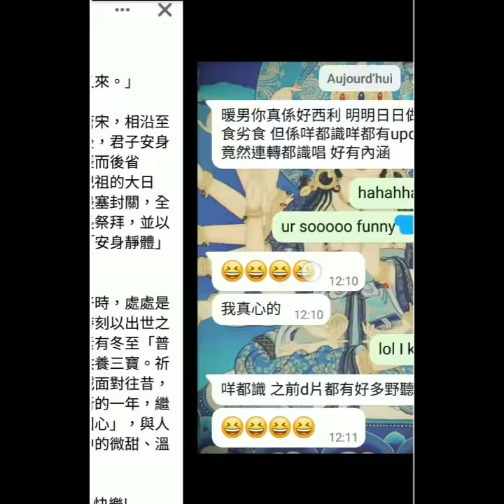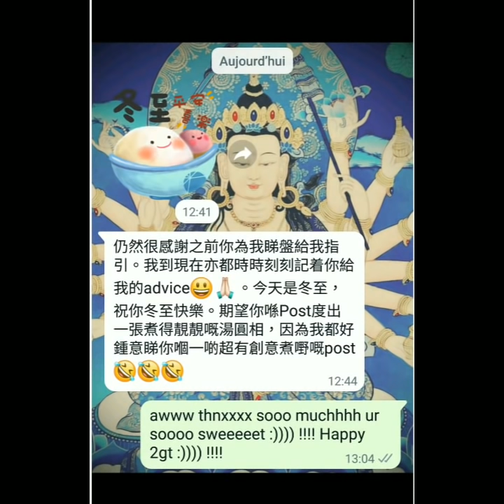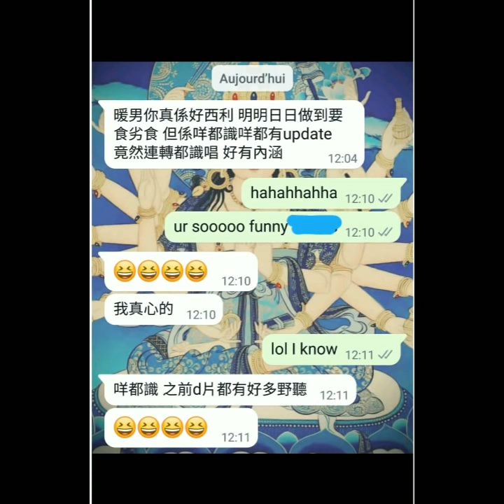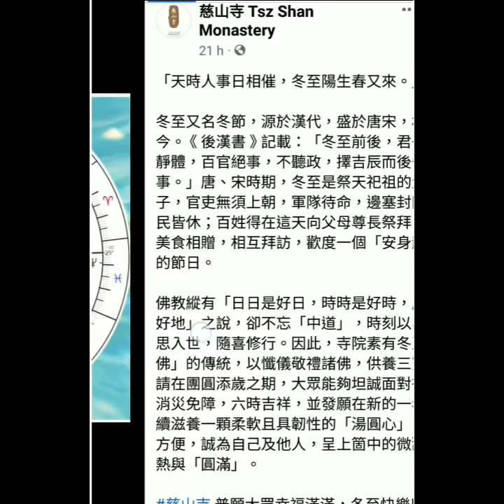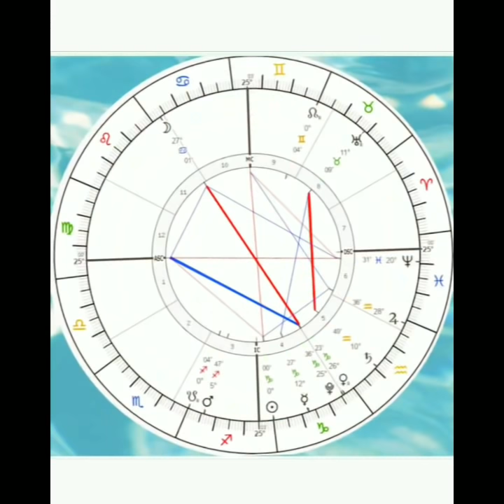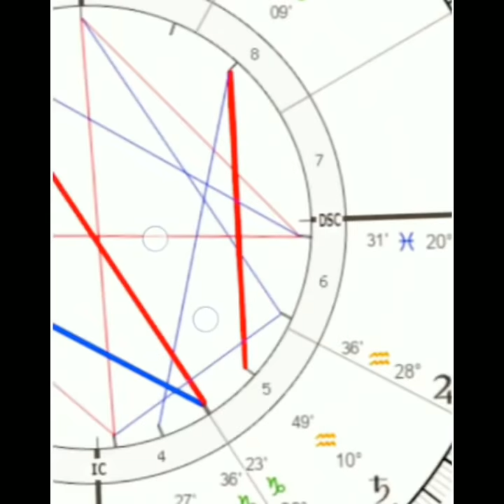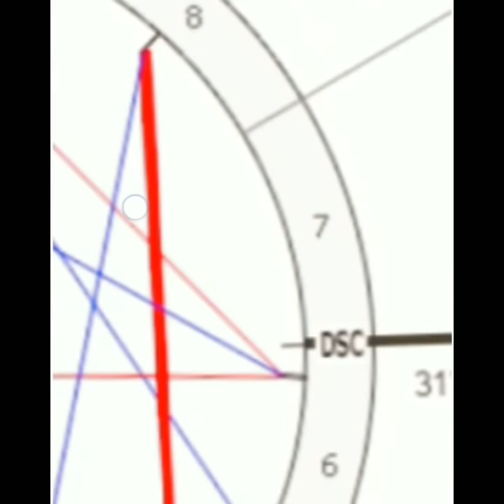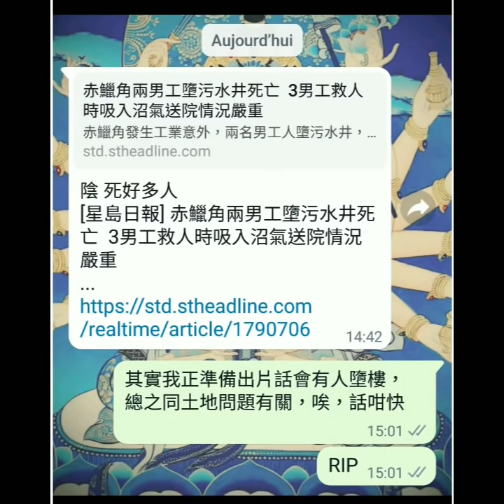塔占暖男星盤分析 2021 冬至 (十二月廿一)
後記： 烏鴉口又講中 💀☠ 巴西東南部一個湖泊1月8日有懸崖岩石局部崩塌，跌下的大石擊中幾艘觀光小艇，造成至少7人死亡，32人受傷，其中9人重傷仍然留醫，3人失蹤。另外，冬至以來，不停有本地墮樓新聞

特別係成日問我幾時授徒嘅朋友，我既暫未打算開班，就趁呢啲機會學住嘢先喇

等

ALL PERSONALISED SERVICES, including but not limited to